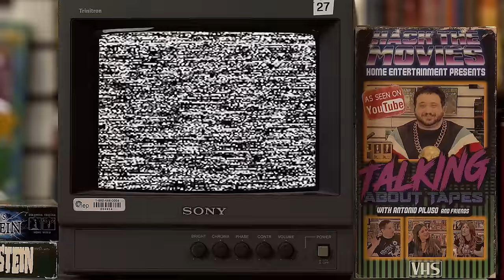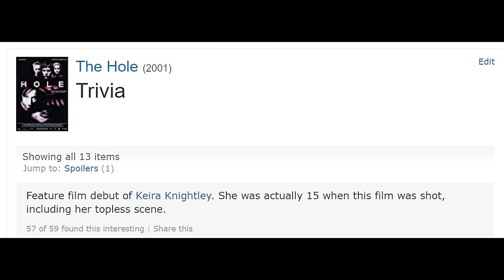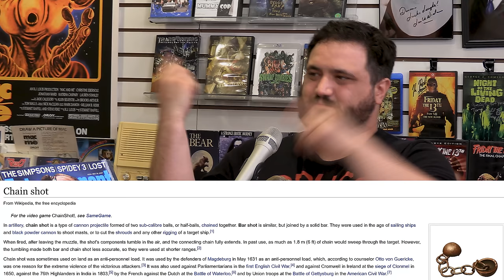Pirates of the Caribbean Starring Johnny Depp is Fantastic! - Talking About Tapes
Tony and Johanna review Pirates of the Caribbean: The Curse of the Black Pearl. In this Podcast/Movie Review of the first entry in the Pirates of the Caribbean franchise they will go into all the things that make it fantastic. Like the top notch fight scenes, the great direction by Gore Verbinski, and the iconic performance by Johnny Depp as Captain Jack Sparrow!

Capt. Jack Sparrow (Johnny Depp) arrives at Port Royal in the Caribbean without a ship or crew. His timing is inopportune, however, because later that evening the town is besieged by a pirate ship. The pirates kidnap the governor's daughter, Elizabeth (Keira Knightley), who's in possession of a valuable coin that is linked to a curse that has transformed the pirates into the undead. A gallant blacksmith (Orlando Bloom) in love with Elizabeth allies with Sparrow in pursuit of the pirates.

Send us your tapes (or other junk):
    300 N Main Street # 159
    Chalfont, PA 18914
    United States